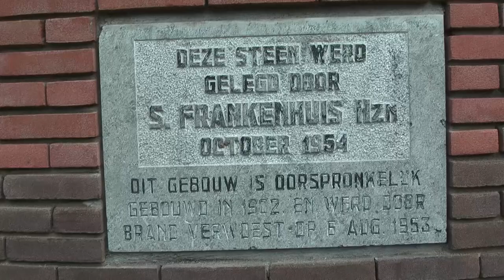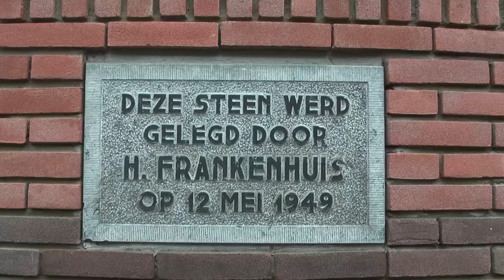20201022 Haaksbergen Ploddenfabriek Frankenhuis Ingemetseld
VIDEO Herdenkingsteen Ploddenfabriek Frankenhuis geplaatst

Peter Bos en Jan Goorhuis waren aanwezig bij de onthulling.

Haaksbergen heeft een rijke historie met de textielindustrie. De eerste stoommachine voor de textielindustrie kwam in 1859 in Haaksbergen. De industriële revolutie veranderde het aanzicht van het dorp en zijn agrarische omgeving. Grote fabriekscomplexen werden neergezet met een grote en ook hoogwaardige productie.

Deze bedrijfstak droeg er ook toe bij dat Haaksbergen in 1884 werd aangesloten op het landelijke spoorwegnet. Geografisch lag Haaksbergen gunstig omdat er voor de Twentse industrie een spoorverbinding nodig was naar het Ruhrgebied. Toen in 1898 de fabriek van Jordaan aan de Enschedesestraat (in het dorp) afbrandde, werd er snel een nieuwe fabriek gebouwd. Uiteraard kwam die te staan bij het spoorwegemplacement. Bij het spoor had Simon Frankenhuis met zijn ploddenfabriek (verwerken van katoenafval) in 1885 een magazijn gebouwd.

De textielfabriek van Frankenhuis is er al jaren niet meer aan de rand van het centrum van Haaksbergen. Vanaf 2010 is Jan Goorhuis, als initiatienemer van de oude Monumentenraad, bezig om een herdenkingsmonument te realiseren. Zo is er een stukje geschiedenis te zien in een vorm van een gemetseld bankje.

Nu is ook de eerste steen op het terrein van het voormalige 'Ploddenfabriek Frankenhuis' weer opnieuw ingemetseld. Peter Bos, vroegere direkteur van Frankenhuis (nu Texperium) en Jan Goorhuis waren aanwezig bij de onthulling.

Camera en interview: Wim Bouwmeester
Montage: Matthijs Prins
Tekst: Michel van der Voort